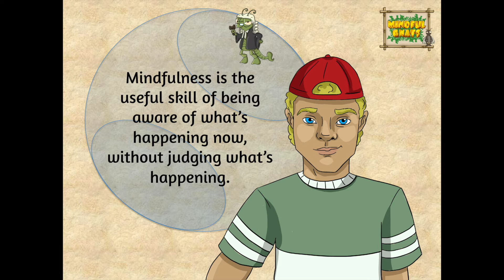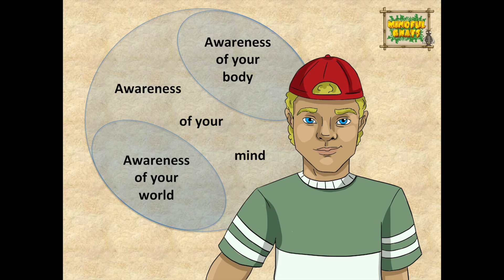Mindful Gnats: Introducing Mindfulness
This video is from the Computer Game and App "Mindful Gnats".  The game is designed to introduce young people to mindfulness skills. This video introduces the mindfulness skills in our game.  Mindful Gnats is made available on a not-for-profit basis.

for more details on our work or download our free Mindful Gnats App available from iTunes